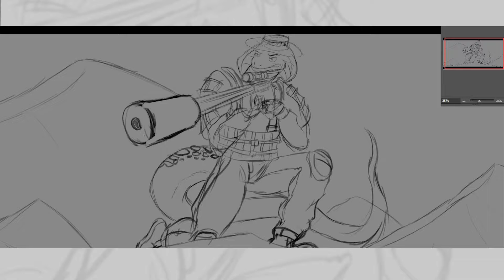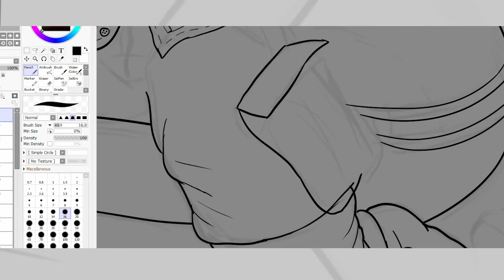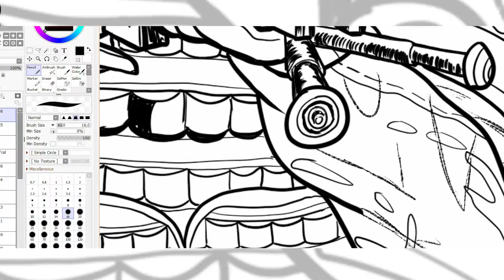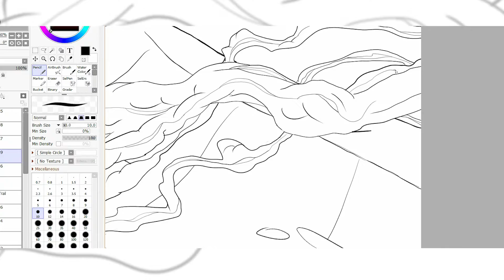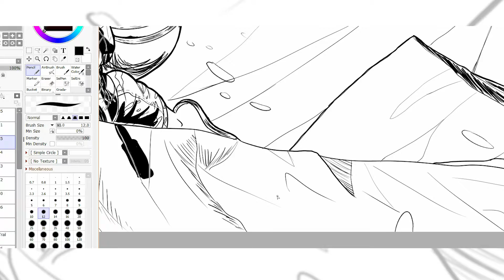Speedpaint - Viper_Lilly [Commission]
My first speedpaint video that involves on of the commissions I did. I asked Viper_Lilly if I could do this type of video and they happily agreed to it along with the music being played in the background. In today's video, I'm doing a digital ink commission for Viper_Lilly. Featuring their snake sona wearing a modern British military gear and equipment in a snowy mountain. Enjoy!

Character belongs to Viper_Lilly.

Tools used:
Adobe Photoshop CC 2018 and Paint Tool SAI 2

Screencap'd:
Microsoft Expression Encoder 4 Screen Capture